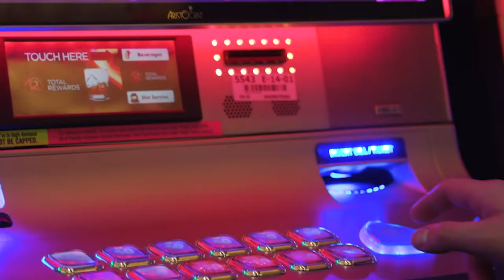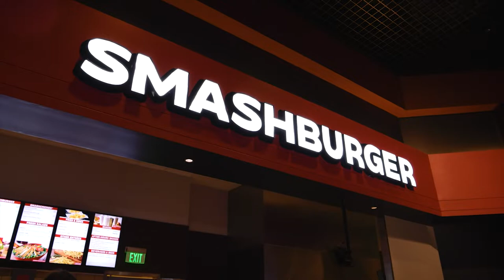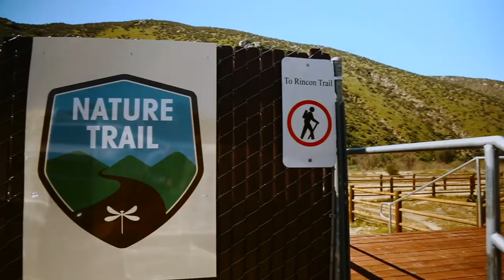Escape to Harrah's Resort Southern California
‘Find Your Funner’ at Harrah’s Resort Southern California, the ultimate summer escape.